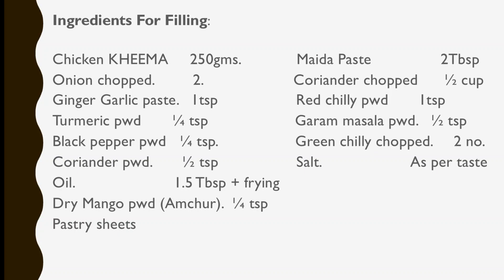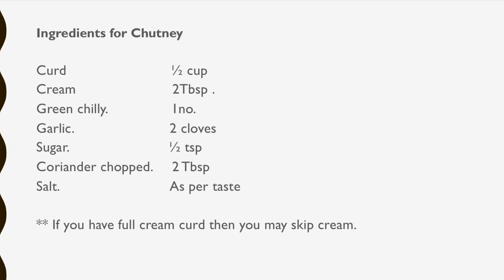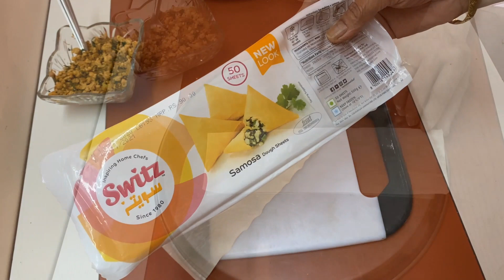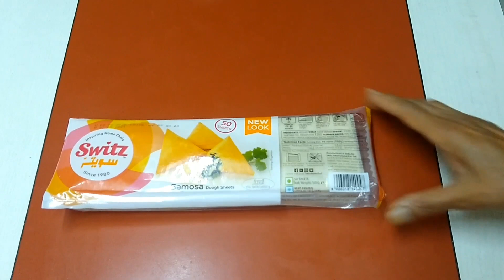Easy Chicken Keema samosa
Ingredients for filling:

Chicken Keema – 250gms
Oil 1.5 Tbsp + for frying
Dry mango powder (Amchur) ¼ tsp
Pastry Sheets
Maida Paste – 2- 3 Tbsp
Coriander Chopped ½ cup
Red Chili Chopped 2no

Procedure:
Add oil to the pan, after the oil is warm add 2 spoons onion then add ginger garlic paste, add turmeric, coriander , black pepper, green chili  and salt to the onions ,  add keema chicken to the pan  cover for 5 mins  and let it cook after its cooked add Amchur powder, garam masala, then add onion and coriander to the mix and cook onion for some time, till the raw smell of the onions is gone, we have to keep the crunch from the onions intact. Fold the samosa patty by following the steps in the video and fill the mixture, seal the samosa well with the Maida paste as shown in the video.
Mildly heat oil in a pan for frying, the oil shouldn’t be very hot, add the samosa’s to the warm oil one at a time, and let them fry on medium heat till they turn crispy brown in color, remove the samosa’s on a tissue paper for few minutes. Serve warm with chutney. Enjoy!

Chutney :

Ingredients
Dahi/Yogurt - ½ cup
Full cream – 2 tbsp
Pepper powder- ¼ tsp
Geera/ Cumin – ¼ tsp
Green chili- 1
Fresh Coriander – 2 Tsbp
Salt
Grind all the ingredients in a mixer except dahi and cream. Wisk Dahi and cream together and add the ground mixture together.